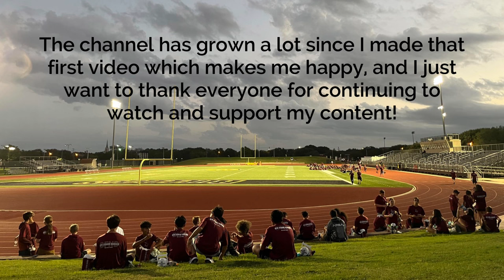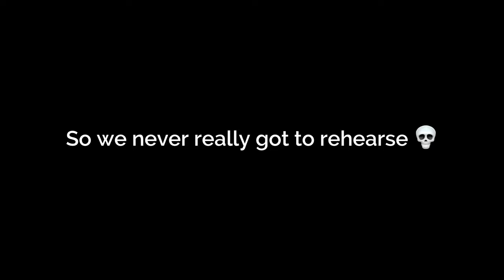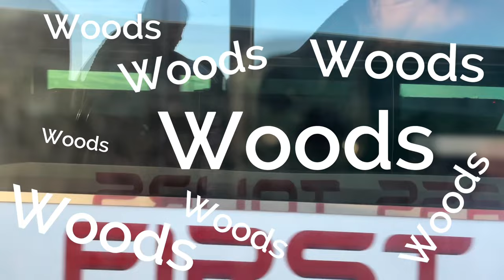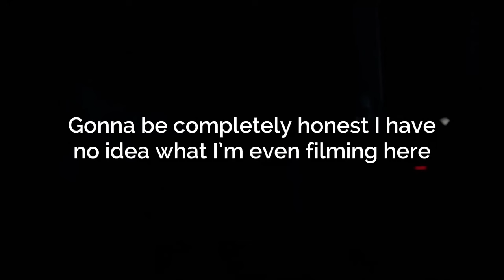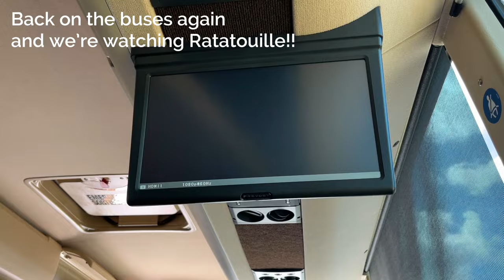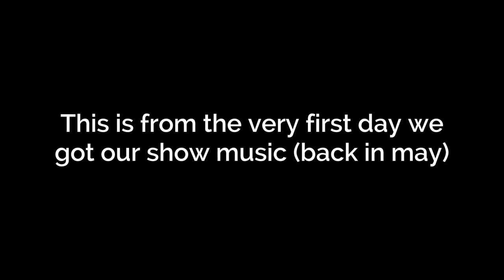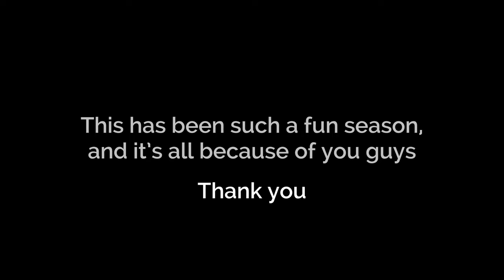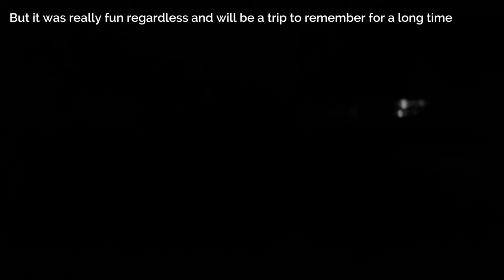Cy fair takes on San Antonio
The super regional/state vlog!

Capping off the marching season with this video, loved making these video for you guys and can’t wait for next year

Intro 00:00
Day One 00:22
Day Two 04:18
Day Three 12:53
Day Four 21:30

My phone storage has been dying strictly because of this video